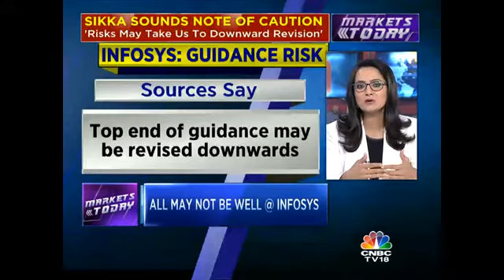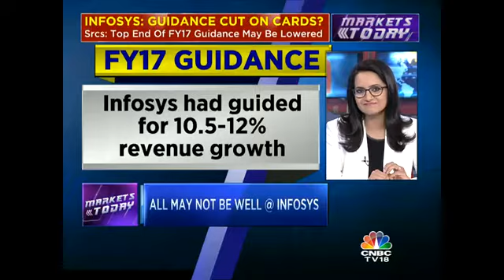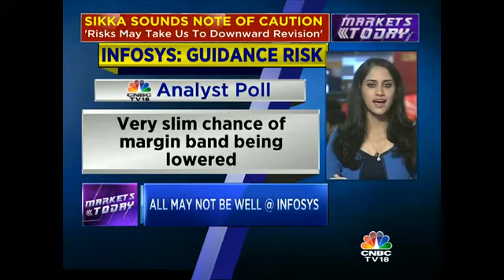SIKKA SOUNDS NOTE OF CAUTION. INFY TO CUT GUIDANCE?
A CNBC-TV18 Newsbreak - all may not be well for Infosys. CNBC-TV18 learns that the IT bellwether could go ahead and cut its top-end guidance yet again, moderating expectations. Kritika Saxena and Reema Tendulkar with all the details here.